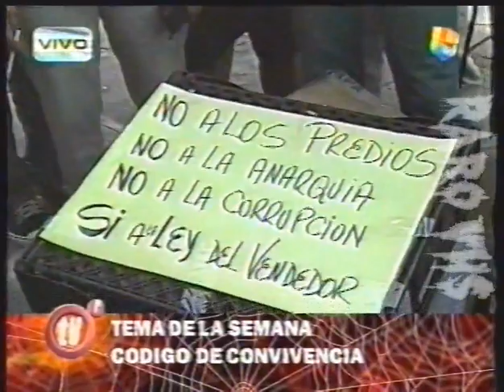TVR 2003 Código de convivencia: Ciudad de Buenos Aires